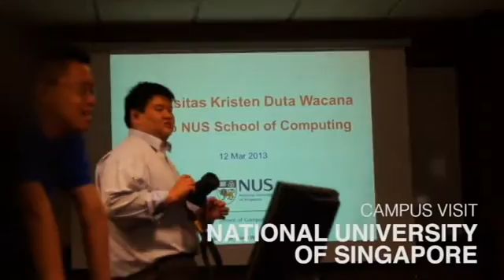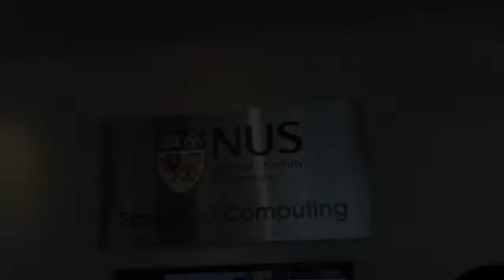Mengunjungi Lab Sistem Informasi NUS (National University Of Singapore)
Kunjungi NUS Sangat menyenangkan karena bisa melihat langsung bagaimana perkuliahan pada sistem informasi & mengenal teknologi yang sedang berkembang disana.